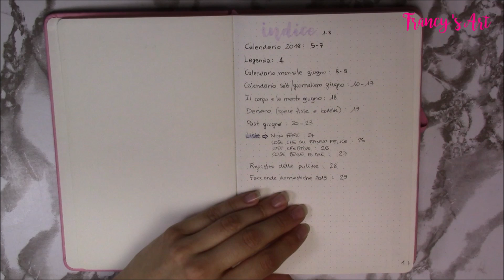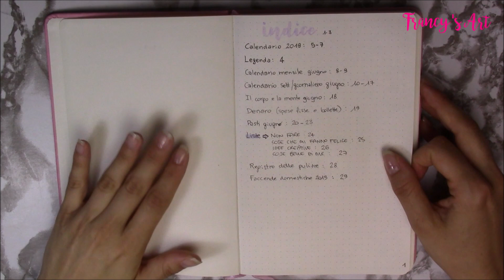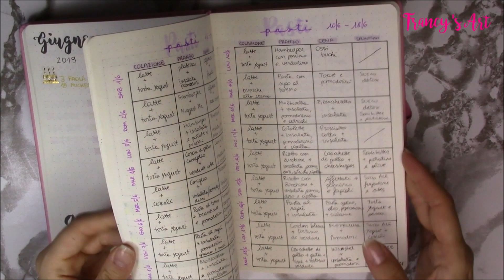BULLET JOURNAL Come ho impostato la mia agenda a punti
Link Amazon “Tutto per il Bullet Journal”
♥ Libro Agenda a punti
♥ Bullet Journal
♥ Coppia di Bullet Journal
♥ Bullet Journal Leuchtturm
♥ Ricambi Rulershutters
♥ Set 8 penne + 2 brush pen
♥ Set 24 penne colorate e 12 stencil
♥ Zebra Mildliners